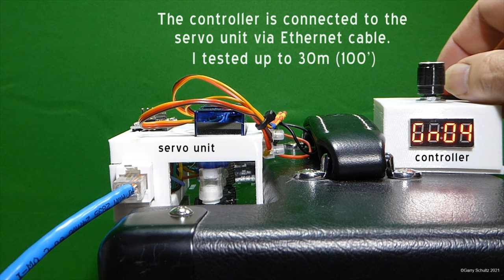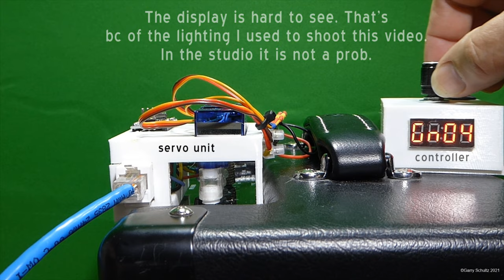Guitar Amp Remote Control v2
When hobbies collide it can be a wonderful thing - music, 3D printing + Arudino microcontrollers

The 1st version of this remote control guitar amp project got traction on YouTube & FB. It's apparent I'm not the only player that wants to control amps remotely. I have been using v1 for over a year & came up with improvements. Version 2 (v2) includes;

1  v1 had a dedicated potentiometer (pot) for each amp control. In practice, this was unnecessary as I NEVER adjusted all the controls at the same time.
Remedy - v2 has one control pot (encoder) that can control as many remote pots as configured (the Nano can support 12 servos)

2  v1 had no way to ascertain where the remote pot was in its travel.
Remedy - v2 has a numerical readout. I can quickly see where the remote pot is sitting

3  v1 did not save or recall settings OR know where I had left the unit after the last session.
Remedy - v2 has memory & recalls where it was set for each remote pot. I can also submit fav settings to memory for easy recall.

4 The coupling between the servos & the controls on the amp was rigid.
Remedy - I came up with a soft-coupling for v2, economical & effective. The soft coupling with the servo, on its 3D printed sliding rail, facilitated being able to use the unit on different amps (like my Fender). It is easy to setup & install.

5  v1 had no movement limits.
Remedy - v2 travels from 00 to 25 which maps to the full range of the amp control it is controlling.

Rejected

6  I thought of making the unit wireless using a smartphone for the controller by installing an ESP32 as the microcontroller, wifi and Blynk. I prototyped it. Problem is latency - it worked but the delay between tweaking a control & the servo moving was just seconds BUT it made it annoying to use.
Conclude - v1 remains wired using an Ethernet cable (but not the Ethernet protocol).

7 A kill switch. Use case: you’ve got yer Big Muff set to kill but it is between takes. Ergo, mute it.
Conclude – The amp is isolated which is why you need a remote in the first place. Anyhoo, there are many other ways to mute the signal so I tried this but did not incorporate.

The unit is based on an Arduino Nano, 360 degree servos & the housing is 3D printed. I've covered all three of my hobbies in one project. If you want the Arduino code and/or the 3D printer project files pop me a message & I will share.

The new vid starts with showing the prototype in action on my Blackstar amp. It is the old version but it clearly shows how the unit ‘fundamentally’ works. V2 is pretty well enclosed in a 3D printed housing.

Here is the link to the original project on YouTube

3D printing
monoprice delta